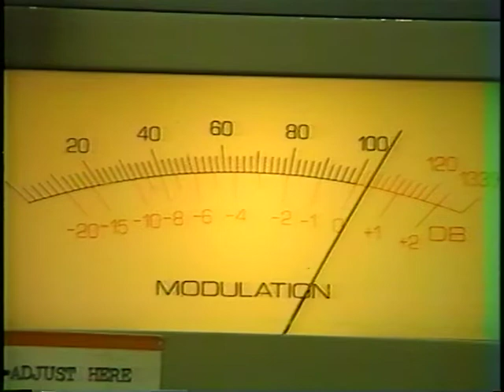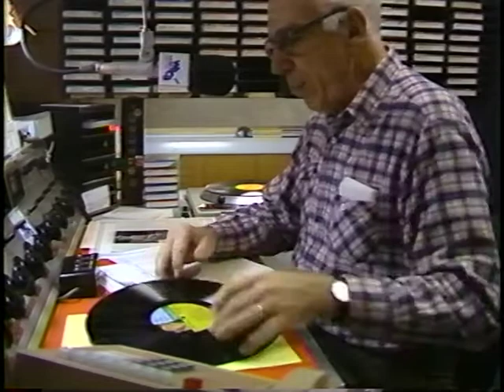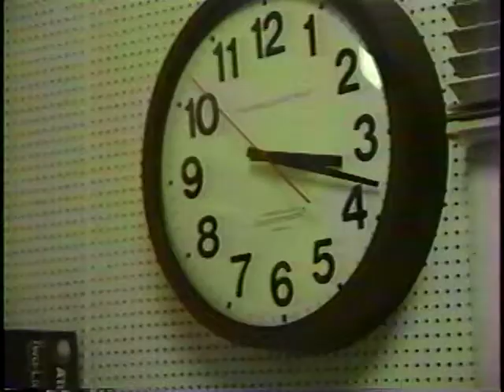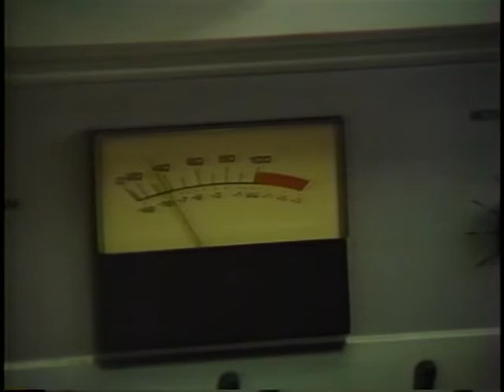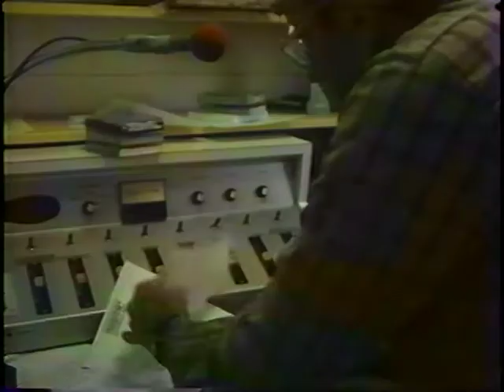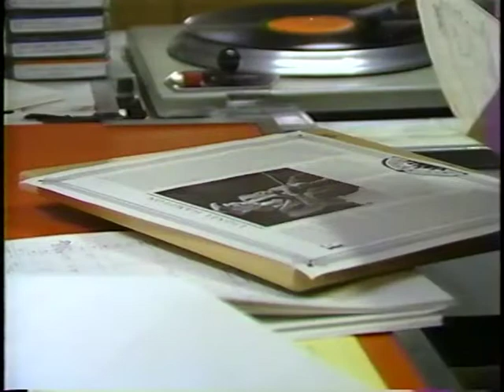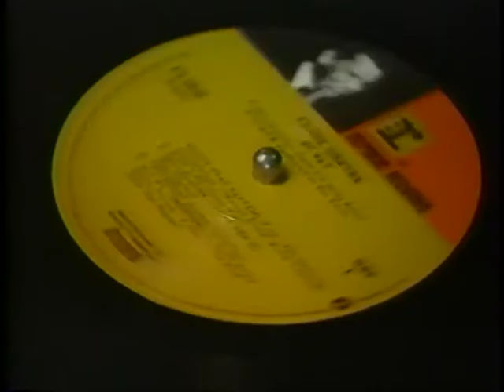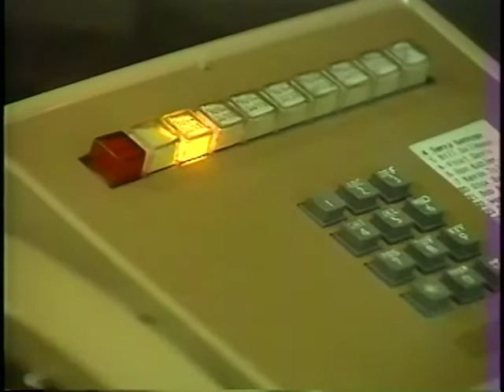WBCB Hits 30 (1987)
WBCB-AM 1490 has been serving the Lower Bucks County/Trenton and Mercer communities for over 50 years. Radio Host Johnny Mack, who was with the station since it's inception in 1957, provides a behind the scenes look and history of the radio station as they celebrate their 30th year in business in 1987.  Produced and Edited by Charles Hidalgo using the community access facilities of Lower Bucks Cablevision.